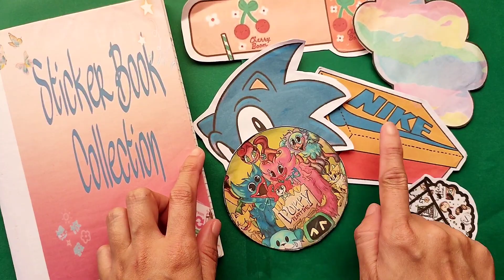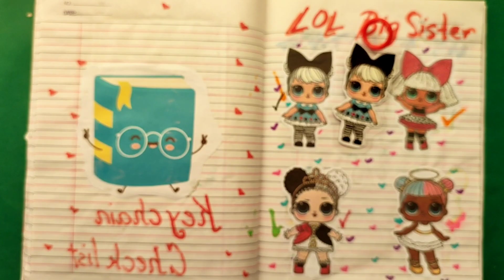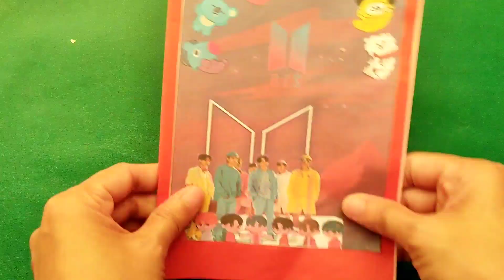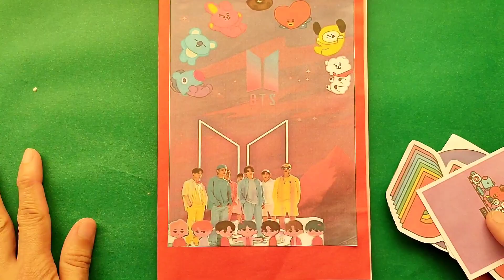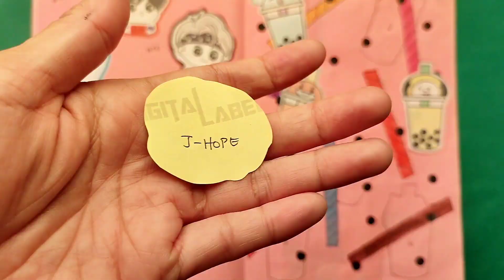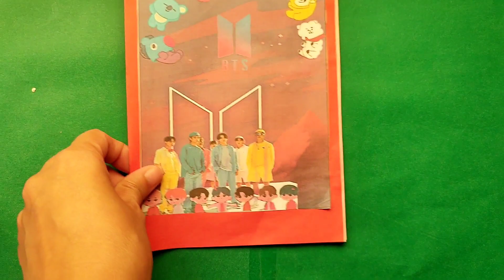DIY paper surprises 💜💜💜Finishing my 1st collection ...BTS collection sticker💜💜💜